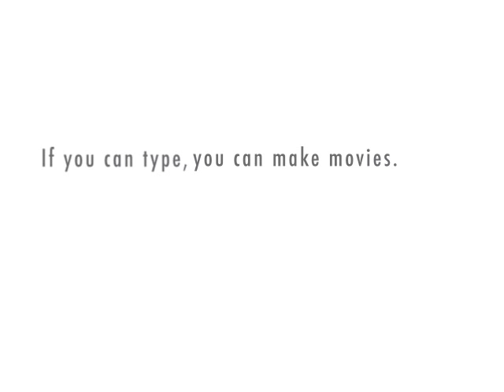CONAN &amp; OSAMA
LATE NIGHT WIT CONAN &amp; OSAMABIN LADDIN